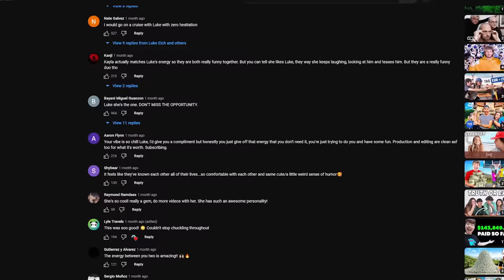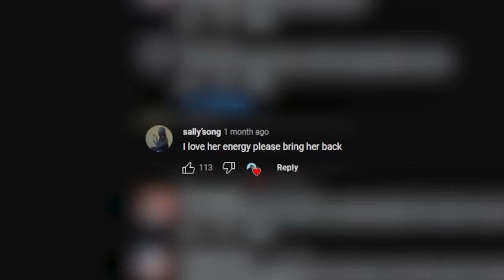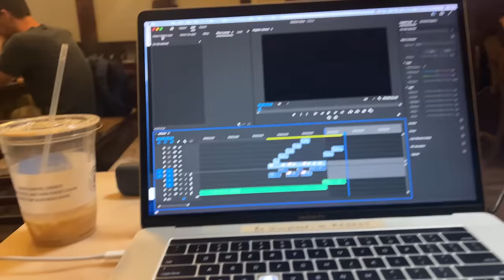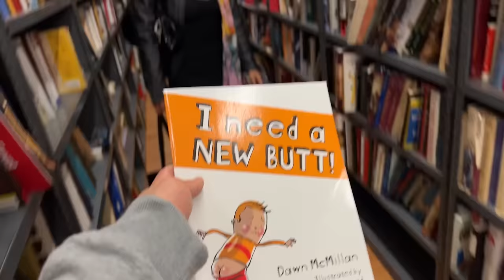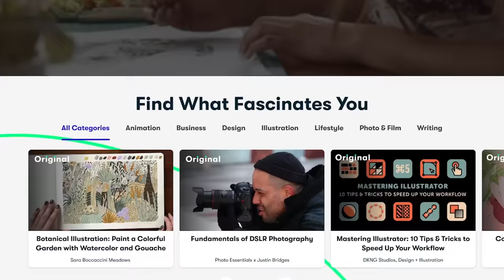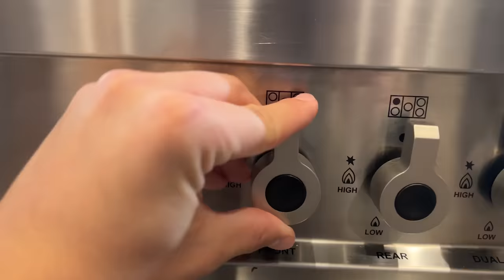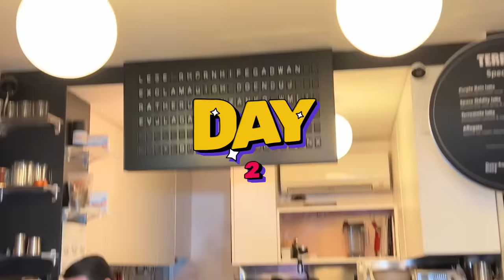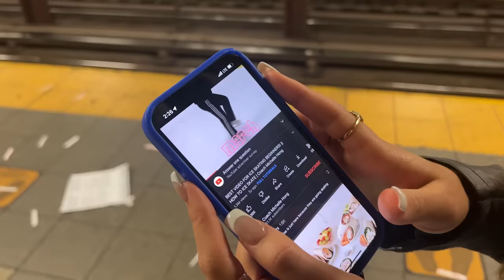Convincing A Stranger To Visit Me In NYC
Guess who's back... Cruise pt 2